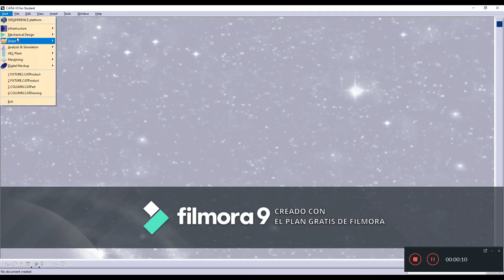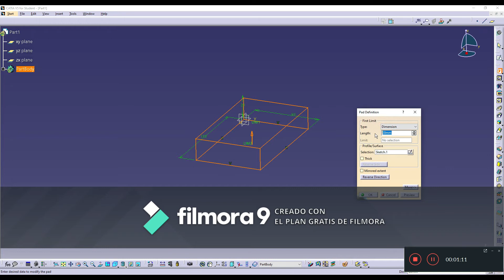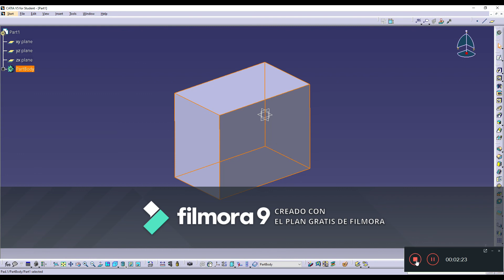Como hacer un solido en Catia V5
Software de diseño
catia v5 2019